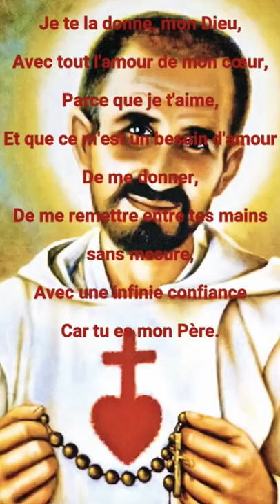Don de Crainte de Dieu (07)